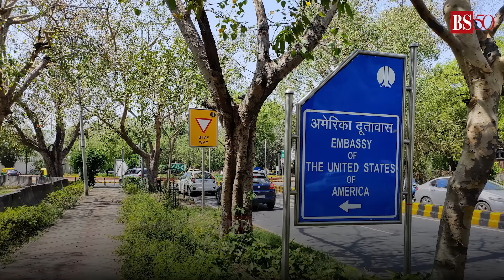Full story | Jewellery worth Rs 300 sold to US woman for Rs 6 crore in Jaipur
A US national was swindled into purchasing fake jewellery valued at Rs 6 crore from a shop in Jaipur. Watch the video to know more.